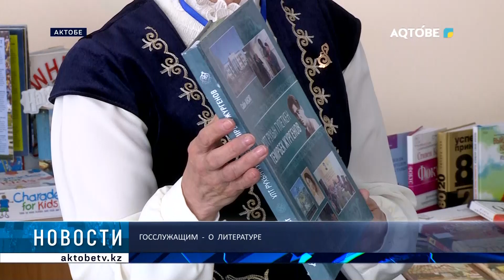Госслужащим - о литературе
"Книга-неиссякаемый духовный мир". Мероприятие под таким названием прошло сегодня в акимате Актюбинской области.

 В ходе встречи государственные служащие ознакомились с произведениями актюбинских поэтов, писателей, историческими произведениями по истории края.

Вниманию участников мероприятия была представлена новая коллекция книг из фонда научной библиотеки имени Баишева по саморазвитию, совершенствованию психологических и коммуникативных навыков.

Также госслужащие ознакомились с учебниками и пособиями на английском языке, предназначенными для поступления в зарубежные университеты по программе «Болашак».